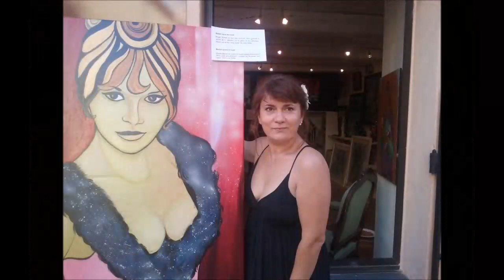Natalija Vincic performing live art in Saint Tropez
Natalija Vincic guest to the "Atelier de Babeth". Performing live art in Saint Tropez during the summer 2017. Live art painting, handmade and original modern art.